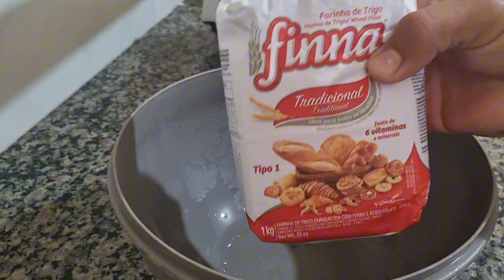Receita De Massa de Pizza | Mais Fácil Do mundo | Super Econômica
Receita

1 kg de Trigo

5 Gramas de Fermento Seco Biológico

50 Gramas de Açúcar

25 Gramas de Sal

70 Gramas de óleo soya

500 ML de agua temperatura ambiente
aproximadamente